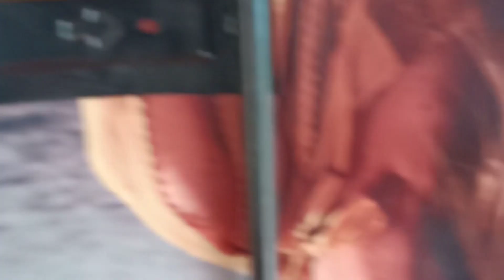Booked an auto for a day 🔥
So Hey hi hello Namastey Satsriakal dosto and Welcome back to my youtube channel ..aj ka vlog bht he special ha aur agar aj ka vlog acha lga toh tumhe jcb ki khudai ki kasam subscribe krke jaror jna